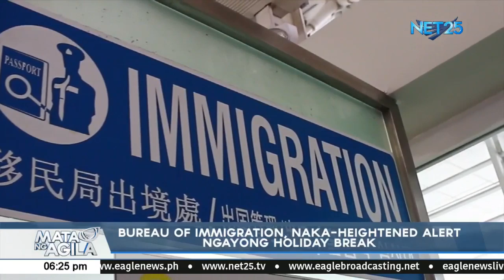Bureau of Immigration, naka-heightened alert ngayong holiday break